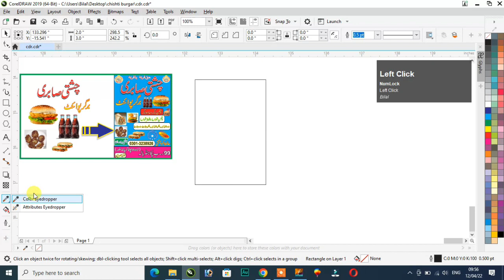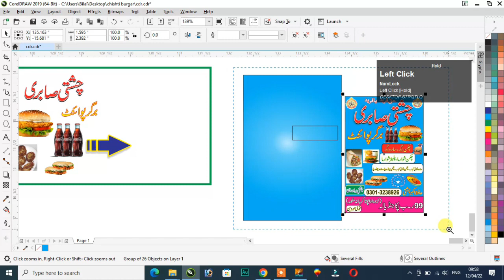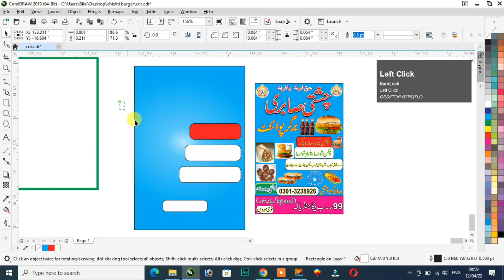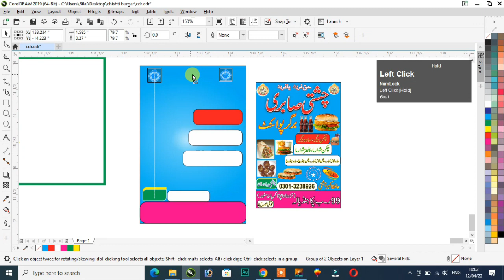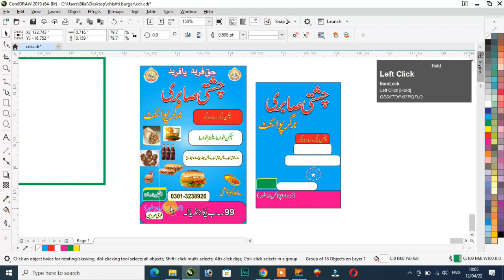how to make burger point flex design || fast food shop design ideas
My self  Rana Muzamil Abbas Chishti
its my channel
 and i am here to teach you basic Graphic Designing /Coral, Photo shop Video Editing
animated videos, business ideas and many more informative skills  for you  INSHALLAH

اس ویڈیو میں ہم  سیکھیں گے کہ کیسے برگر پوائنٹ شوپ کا  ڈیزائن کرتے ہیں۔اس ویڈیو کو پورا دیکھیں اگر آپ چاہتے ہیں کہ آپ کو یہ فائل سی دی آر فارمیٹ میں ملےویڈیو میں سی ڈی آر فائل کا پاسورڈ مو جود ہے۔۔۔شکریہ
In this video we will learn how to design a Burger point shop flex . Watch this full video if you want you can get this file in CDR format. There is a password for the CDR file in the video. Thank you.

Track Title: Decay Tower
Artist : roljui
Modd:Funky
Genre: Pop
sub title:
Rana Muzamil Abbas,corel draw,learn corel draw,new design in corel draw,new tips and tricks,corel draw full ccourse,logo design in corel draw,how to design logo in corel draw,how to download CDR file free,best ethnics in corel draw,corel draw main design kaisy bnanye,new update in new corel draw,corel draw training course,banner design,burger,burger point business,fast food,fast food desserts,fast food ideas,burger point,burger business,free cdr file